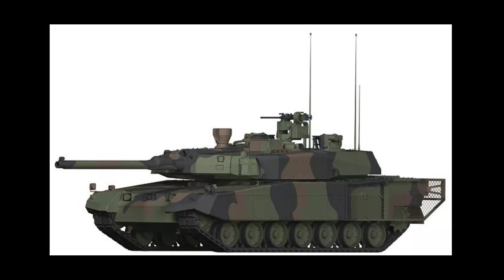K2PL jako nasz polski Wilk?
Moje luźne rozważania na temat propozycji Republiki Korei dla Polski w ramach programu Wilk na nowy czołg podstawowy dla Wojsk Lądowych Sił Zbrojnych Rzeczypospolitej Polskiej.